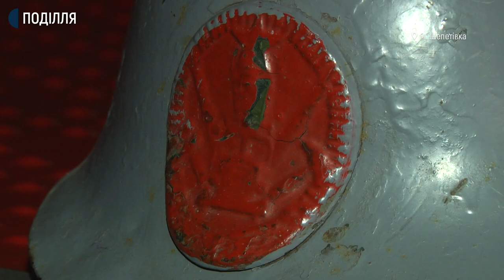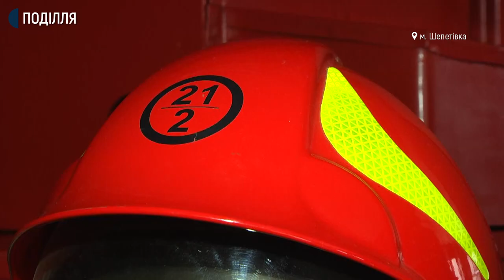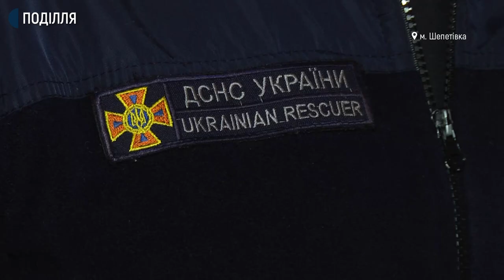Пожежний-рятувальник із Шепетівки Рустам Головко колекціонує пожежні каски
Пожежний-рятувальник із Шепетівки Рустам Головко колекціонує пожежні каски. Колекція невелика-каже чоловік, та про кожен експонат у ній пожежний може розповісти історію з реального життя й робочих буднів рятувальників. Із чого почалося таке захоплення, та яка каска із всіх найдорожча колекціонеру